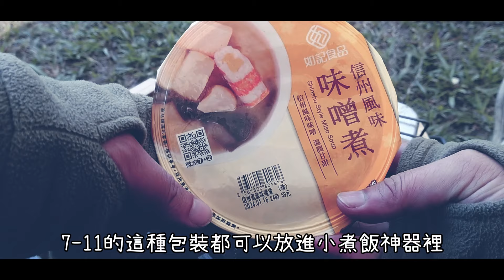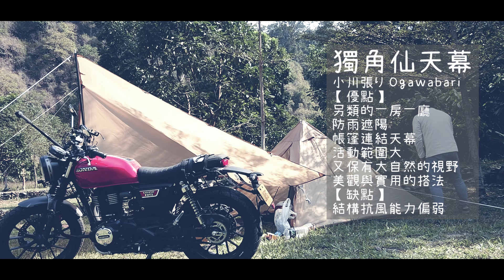機車露營 | 遮陽MAX小川張天幕搭法，山里涼一人包場。離開車床天地的原因。 煮飯神器 cb350 法蘭克黃 191集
🌲CB350第5次遠遊。自由自在單人露營輕旅行。

00:00 小川張天幕背對日出方向很重要
00:34 Snowpeak的大湯匙，小七關東煮還不錯吃
07:21 小川張天幕與獨角仙天幕的優缺點
08:11 營主離開車床天地的原因是因為多角化經營

🌲【露營區資訊】
位於屏東縣萬安部落萬安溪，以前是車床天地特約，我算熟客，詳細價錢請洽營主報價。
打釘地質是中，小型營區，梯田改裝。種植檸檬，蔬果，營主人很好。